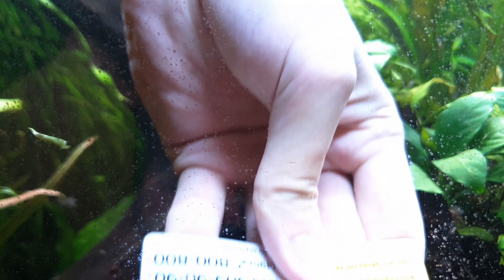Aquarium. 3 months without cleaning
This aquarium was not cleaned for 3 months: did not change the water, did not remove algae, did not add chemistry. Let's see what nature has done with a 125 liter reservoir in 90 days. Then we will put it in order of course.